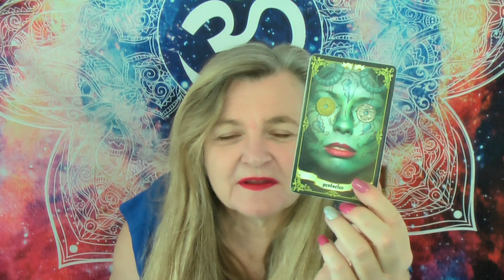Daily Divine Message 🔮 2 of Pentacles 💰 Spirit’s Message for You 🦋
What is Spirit’s Message for you for today’s Daily Divine Message? 💋 The 2 of Pentacles tarot card has been drawn. This indicates a focus on money. 💰 But closing her eyes, Rose also sees a car and the rain on the windscreen wipers. 🚘 There may be some memories that come back from the past. Bless yourself for handling unexpected situations the best you could. 👏